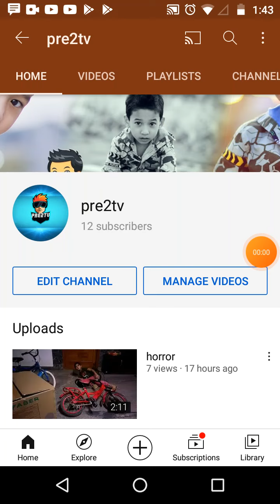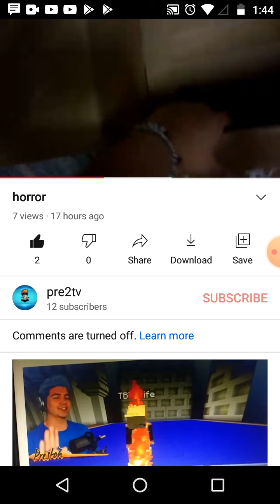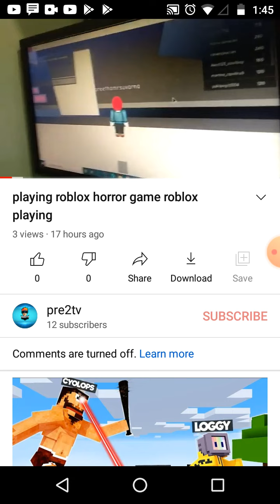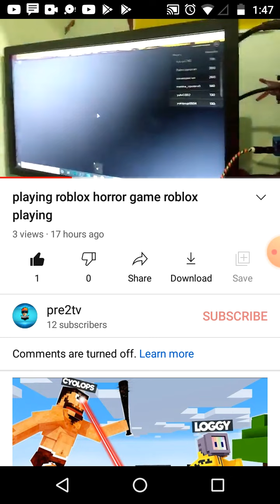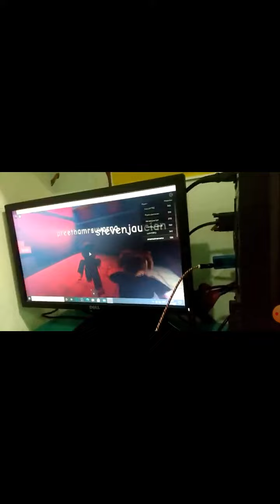Singh all videos